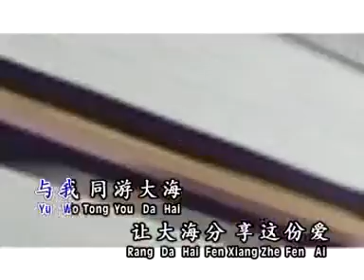揚帆 - 天翔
原聲原影
南方機構 影音發行